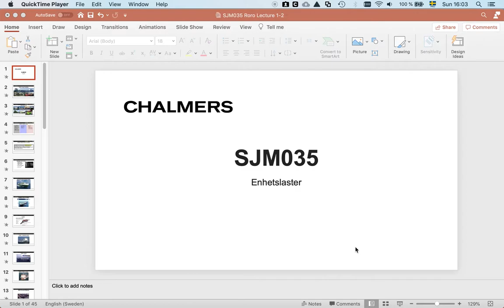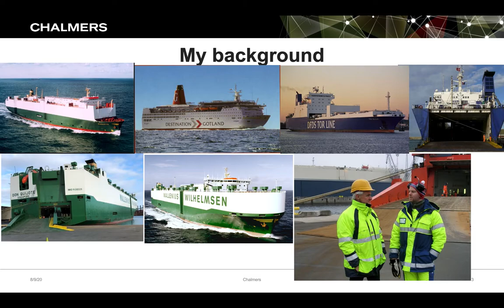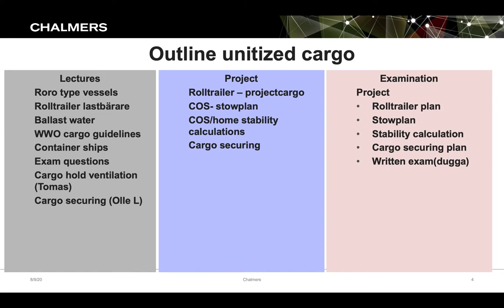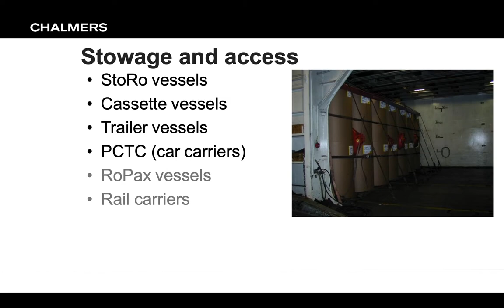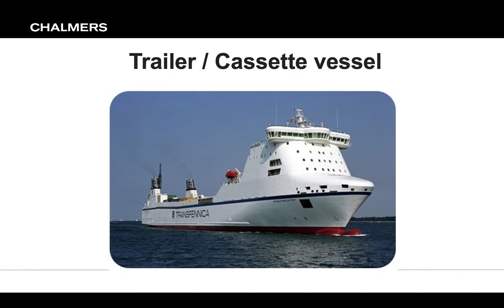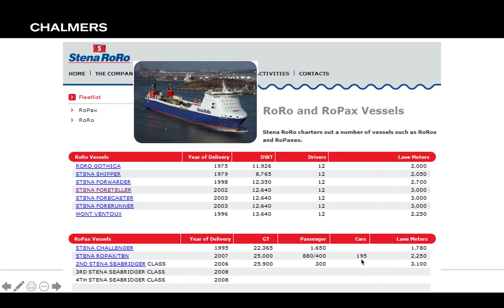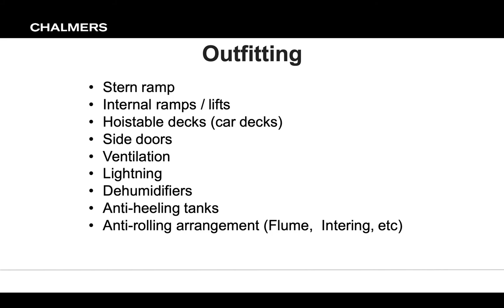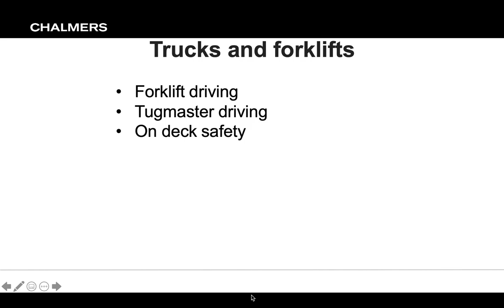Enhetslaster lecture 1 intro och fartyg